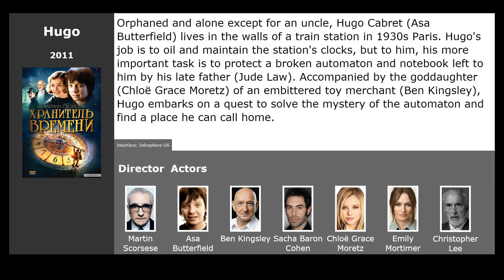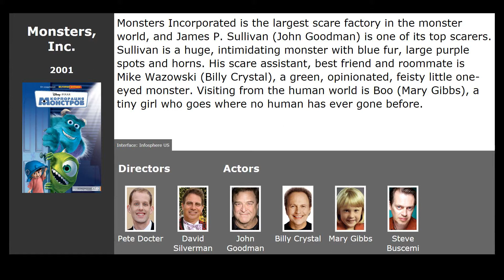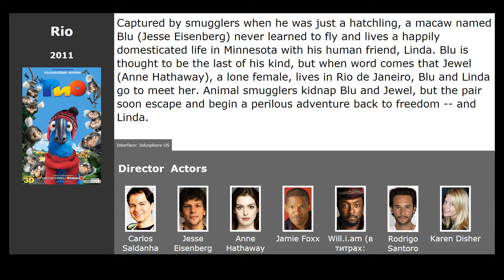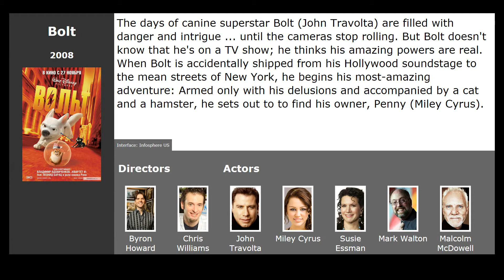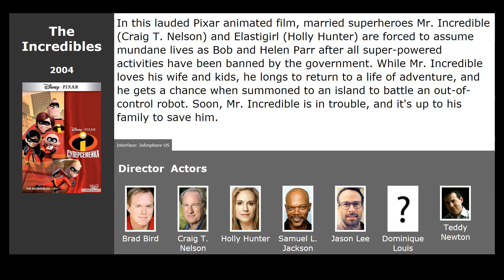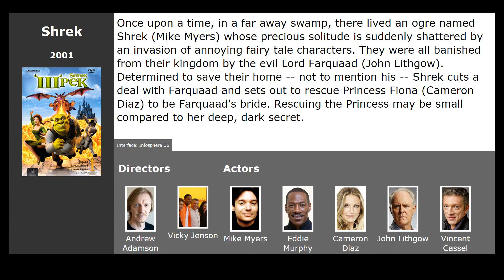10 best movies like Steven Universe: The Movie (2019)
Movies similar to Steven Universe: The Movie (2019):

00:13 Guardians of the Galaxy (2014) / genre: fantastic, action, adventure
01:01 Hugo (2011) / genre: drama, detective, adventure
01:33 Monsters, Inc. (2001) / genre: cartoon, fantasy, comedy
02:15 Green Lantern (2011) / genre: fantastic, action, thriller
02:47 Rio (2011) / genre: cartoon, musical, comedy
03:31 The Chronicles of Narnia: The Voyage of the Dawn Treader (2010) / genre: fantasy, adventure, family
04:16 Bolt (2008) / genre: cartoon, fantastic, comedy
04:55 The Incredibles (2004) / genre: cartoon, action, adventure
05:39 Shrek (2001) / genre: cartoon, fantasy, comedy
06:20 Frozen (2013) / genre: cartoon, musical, fantasy